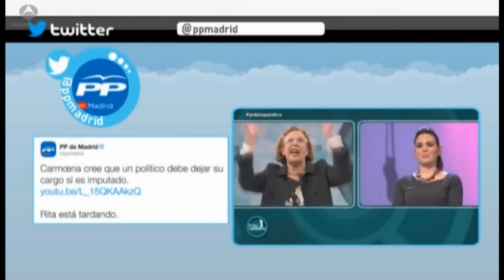Informativos 16/06/2015 imputación de Rita Maestre por asalto a capilla de Universidad Complutense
Rita Maestre en sus declaraciones del 16/06/2015 (en el  video adjunto), MIENTE , al decir “Como defiende la Constitución, en este país las instituciones deben ser ajenas a la religión”

Pero lo que en realidad está escrito en la Constitución Española es:

Artículo 16
1. Se garantiza la libertad ideológica, religiosa y de culto de los individuos y las comunidades sin más limitación, en sus manifestaciones, que la necesaria para el mantenimiento del orden público protegido por la ley.
2. Nadie podrá ser obligado a declarar sobre su ideología, religión o creencias.
3. Ninguna confesión tendrá carácter estatal. Los poderes públicos tendrán en cuenta las creencias religiosas de la sociedad española y mantendrán las consiguientes relaciones de cooperación con la Iglesia Católica y las demás confesiones.

Repito la frase : “Los poderes públicos (instituciones) tendrán en cuenta las creencias religiosas de la sociedad española”

Por tanto, perfectamente puede haber una capilla en un lugar público o estar situada en un organismo público o institución como una universidad (a eso se le llama “tener en cuenta las creencias religiosas de la sociedad”, o bien “relaciones de cooperación”). Lo que no se puede es obligar a nadie a ir a la capilla.

El Estado, en si, es aconfesional, pero debe facilitar a las diferentes confesiones su práctica.

Es como decir que el Estado no está adscrito a ningún equipo de fútbol, pero debe facilitar el deporte, segun el Art.43:3 :
"Los poderes públicos fomentarán la educación sanitaria, la educación física y el deporte. Asimismo
facilitarán la adecuada utilización del ocio"

Pero para colmo, la primera que no ha respetado la libertad religiosa de los demás es ella, hechos por lo que ha cometido un delito penal. Es ella la que ha actuado mediante acciones de fuerza, coacción/amenaza y desprecio.

Una aclaración :
Muchos españoles creen que según la Constitución, España es un "estado laico" (como Francia por ejemplo).
Es un error de desconocimiento del significado del lenguaje.
España es un "estado aconfesional" (art.16.3) pero NO un estado laico. No es lo mismo. Que nadie se confunda.

DRAE "Aconfesional" : "Que no pertenece o está adscrito a ninguna confesión religiosa" (coincide con el Art. 16:3)
DRAE "Laico" : "Que no tiene órdenes clericales" , "Independiente de cualquier organización o confesión religiosa"

Por tanto es incluso anticonstitucional el pretender imponer u obligar la laicidad.